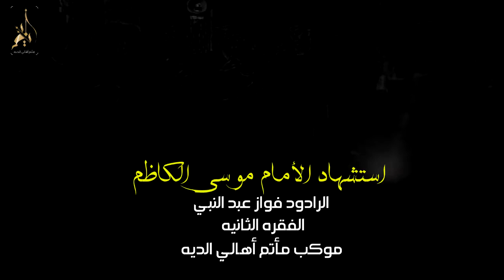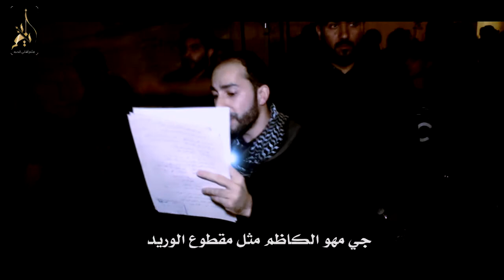الرادود فواز عبد النبي .. ذكرى إستشهاد الامام موسى الكاظم ( ع ) ١٤٣٨هـ - الفقرة الثانية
موكب عزاء مأتم أهالي الديه